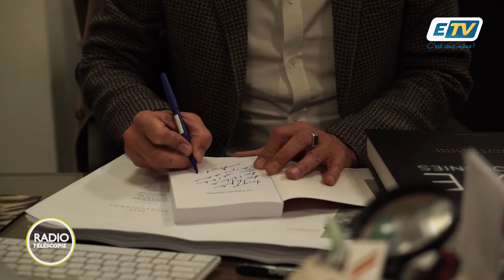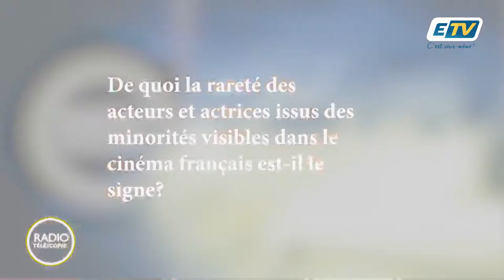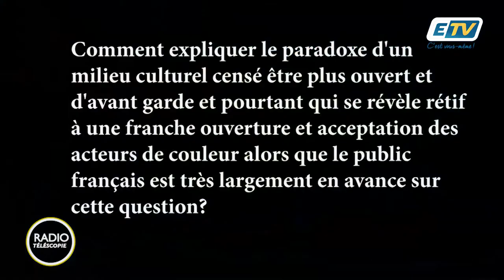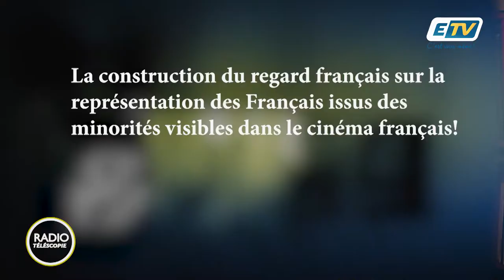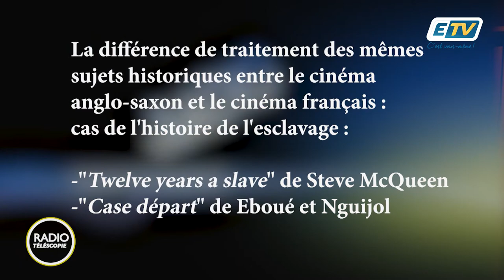Radio Télescopie - Pascal BLANCHARD